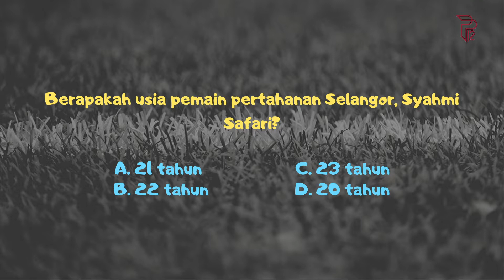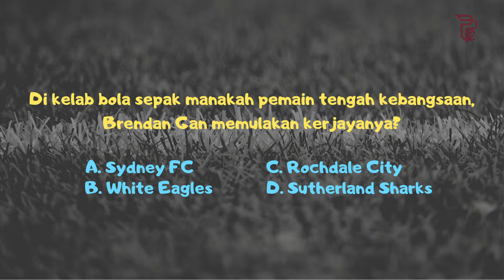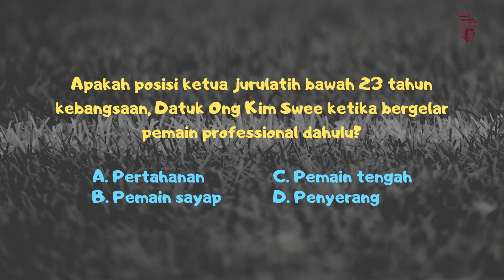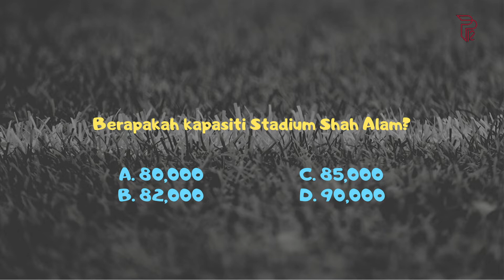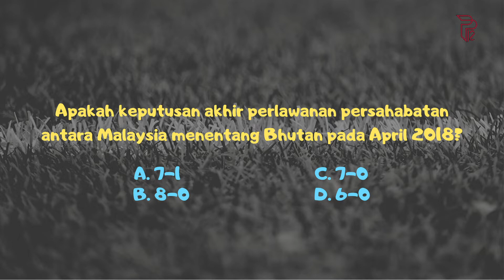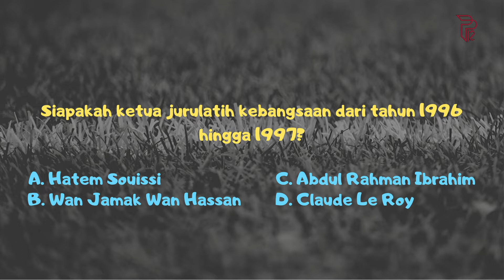Kerusi Pedas Ep3 | "Brendan Gan mula main bola kat mana?" | "Budak lagi Syahmi Safari ni"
Pemain Ke-12 membawakan segmen Kerusi Pedas dimana panel kami akan bersoal-jawab mengenai pengetahuan mereka tentang bola sepak tempatan dan antarabangsa. Kalau salah, bersedialah menitiskan air mata kepedasan!

Anda di luar sana yang ingin menonton perlawanan CIMB Liga Super Malaysia atau berhasrat untuk memperoleh barang keperluan yang lain, sila ke link ini atau di Shopee untuk mendapatkan promosi tiket bola sepak dan jenama produk yang tersedia. AYUH tunggu apa lagi!

FEATURING
Amin Fuad
Eazy Nazry
Amir Arafat
Jufri Juki

VISUAL EDITOR
Khaleeq Shahzada

VISUAL EFFECT
Asyraf Razif

Amirul Aiman

PRODUCER
Khaleeq Shahzada

DIRECTOR
Amin Fuad